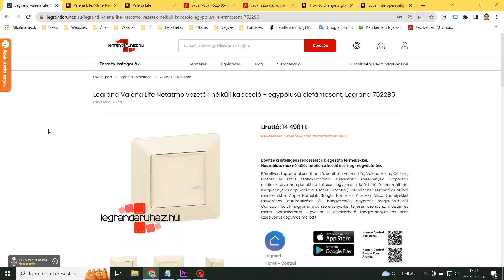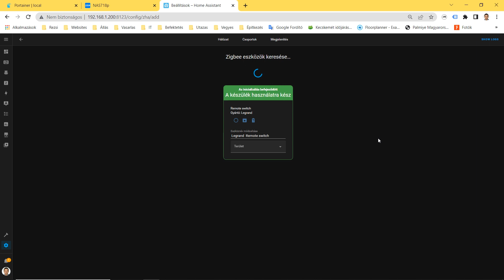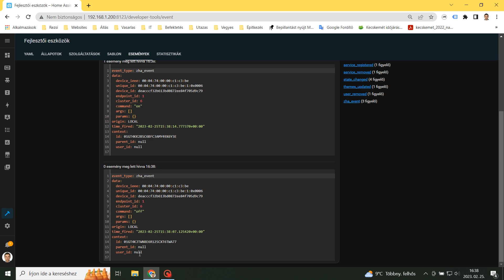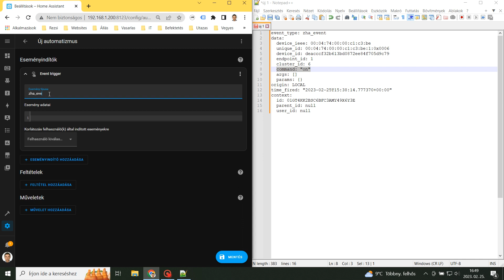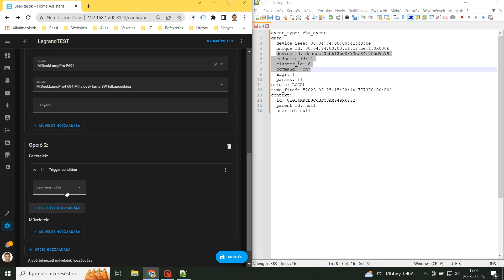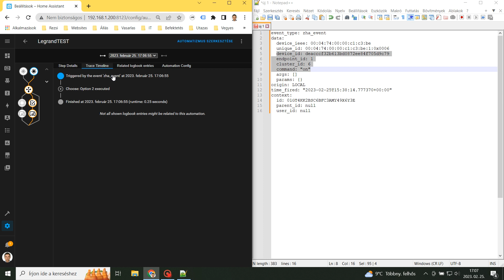33 Legrand Valena Life Neatmo ZigBee 3.0 vezeték nélküli kapcsoló 7 521 85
📺 Ebben a videóban bemutatom a Legrand Valena Life Netatmo Zigbee 3.0 vezetéknélküli kapcsoló  integrálását Home Assistant-ba.

🎬 CHAPTERS:
00:00 Legrand okos otthon
00:49 Legrand Valena Life Netatmo kapcsoló
02:03 Home Assistant integráció
03:26 HA fejlesztői eszközök események figyelése
03:53 Automatizmus létrehozása

👉 A Legrand által újragondolt intelligens rendszernek köszönhetően mindenki számára elérhetővé válik az okos otthonok világa. Válaszd a Kezdő csomagot, vagy nézz körül kiegészítő termékeink között! Egy központi egység összesen 100 vezeték nélküli és vezetékes eszközt tud vezérelni, így később bármikor bővítheted a lakásod intelligens rendszerét.
A ValenaTM Life/Allure Netatmo kompatibilis az összes nagy márkával és platformmal - mint az Apple HomeKit, Google Home, Amazon Echo, Somfy, Bubbendorff, Netatmo és IFTTT - ennek köszönhetően további funkciókat tudsz hozzáadni otthonodhoz.

Saját tapasztalatom alapján a Legrand Zigbee alapú okosotthon rendszere tökéletesen működik nagy távolságok és falak esetén is. A ház kiépítése során a normál és okosotthon elemek kombinálhatóak, mivel tökéletesen illenek egymáshoz. Sajnos az áruk egy kicsit magas, de cserébe tökéletesen, hiba nélkül működnek. Ugyanezt nem mondhatom el a különböző eszközökből összerakott rendszerre.

Erről az oldalról tölthetőek le a katalógusok, műszaki információk.

Céliane Wireless Switch család került listázásra, de a Valena és Allure típusok is működnek.

💻 A bemutatóhoz használt rendszer:
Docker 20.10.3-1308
SONOFF Zigbee 3.0 USB Dongle Plus E
Home Assistant Container 2023.6.1 (kezelőfelület 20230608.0 - latest)